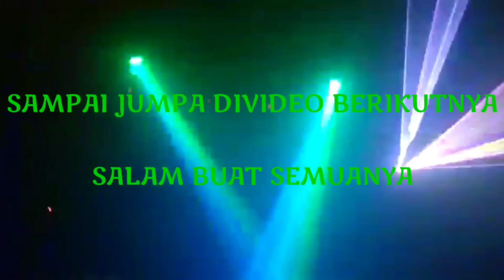Dj Nias | Faomasi Louila Utuno| Pesta Pernikahan Sozisokhi Waruwu & Desmawati Gulo, By Rema Zai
Hiburan Lagu Di Pesta Pernikahan Sozisokhi Waruwu & Desmawati Gulo, Lokasi Pesta Wuka Gambö| Gunung Baru - Kecamatan moroo - Nias Barat.. Terimakasih Telah Mendukung Channel  @Juvita Music  Dengan Cara Subscribe Like Komen Dan Share..
Buat Rekan Yang Baru Bergabung Kami Ucapkan Selamat Datang, Maaf Jika Ada Kekurangan Kami. Terimakasih.

Pesta Nikah Sozisokhi Waruwu & Desmawati Gulo

Lirik Lagu

Faomasi Louila Utuno
Soba dodo omasio
melo hadoi lala wamahaehago khou tuho dodo

so waalawo bawangumao waomasi soroi dodo
melala waauri nofa boo me ngaluo zibongi Lokho

Heambo danga... bawogamo Dugelamo
Lokhogu Faniasa Tuho dodo

He ambo todo... Wangumao Khou Omaisio
Laua ufaehago Heha Bazinuno

Dj Nias Remix Terbaru
Top Dj breakbeat
Dj House Terbaru
Dj music Jungle Full Bass
Dj Laluna Tiktok
Music Breakbeat Dj Party House
Jungle Dutch duth
Music Melody 21 Bass Mantap

Dj Aveto
Aveto Nias
Hasara Group
Anyule Picture Abunawa
Snada Trio Nias
Snada Management Official
Nota Musik
Lius Production
Restu Jaya Mendrofa
Tube Nias
Appu Dj Official
Hasara Channel
Ennu Coollagi
Delau Channel
Refan GL
Aperius Gulo
Serius Project

Pop Nias Terbaru
Lagu nias terbaru
Country music
Keroncong musik
Dangdut terbaru
Dut remix hot
Lagu indo
Kumpulan lagu dj
Juvita music Terbaru
Yamaha sampling terbaru
Dj yamaha rasa kn amazing
Dj kn6500
Dj kn7000
Dj korg
Full bas Keyboard
Tarik Sis... Semongko